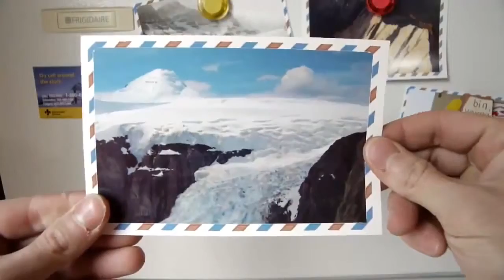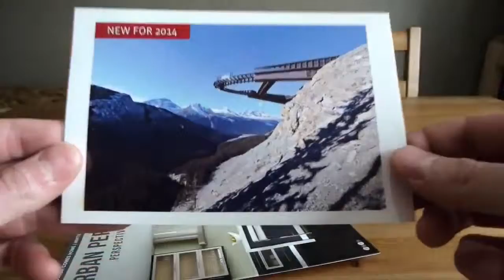Jasper Trip Video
Jasper Trip Video - While Italy has Venice and Florence, Canada has Banff and Jasper, legendary natural marvels that are as spectacular and vital as anything the ancient Romans ever built. But, dont think these protected areas have no history. Of the thousands of national parks scattered around the world today, Banff, created in 1885, is the third oldest while adjacent Jasper was only 22 years behind.

Situated on the eastern side of the Canadian Rockies, the two bordering parks were designated Unesco World Heritage sites in 1984, along with BCs Yoho and Kootenay, for their exceptional natural beauty coupled with their manifestation of important glacial and alluvial geological processes. In contrast to some of North Americas wilder parks, they both support small towns that lure between 2 to 5 million visitors each year. Despite all this, the precious balance between humans and nature continues to be delicately maintained -- just.

Incredible Jasper Trip Video